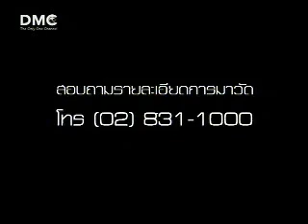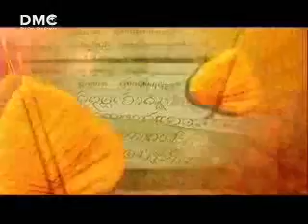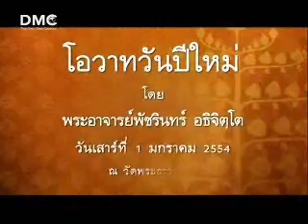โอวาทปีใหม่ 3/3